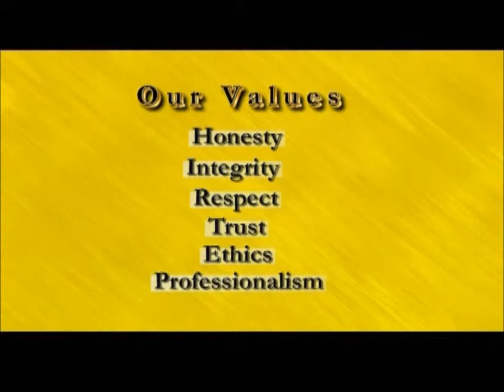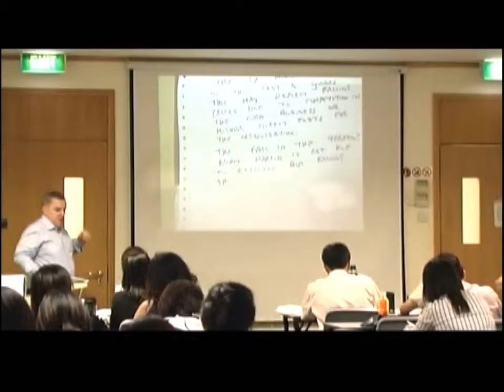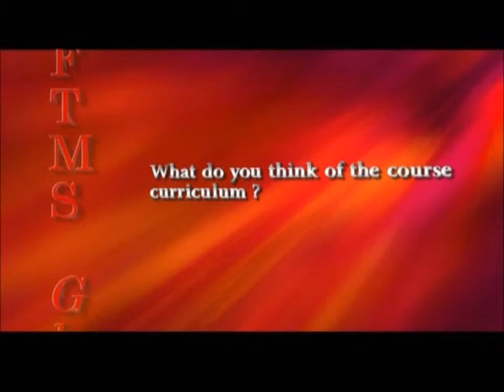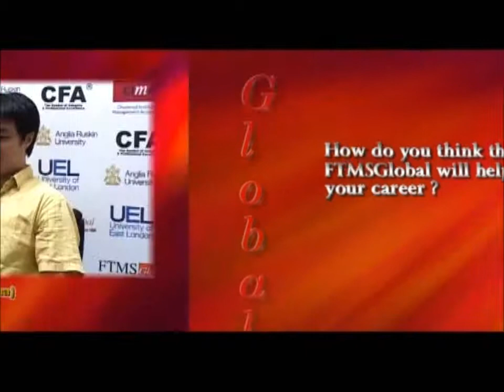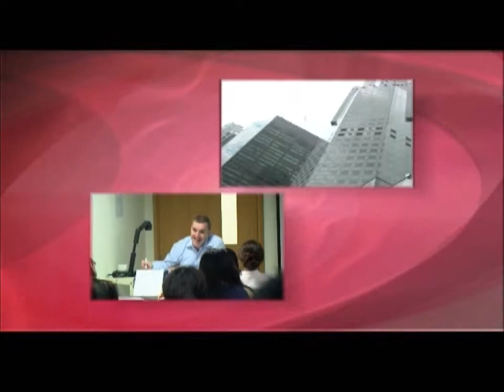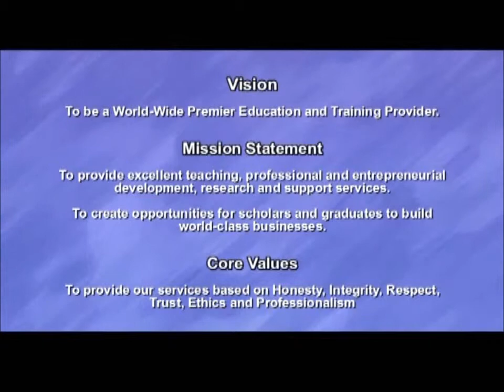FTMS Corporate Video